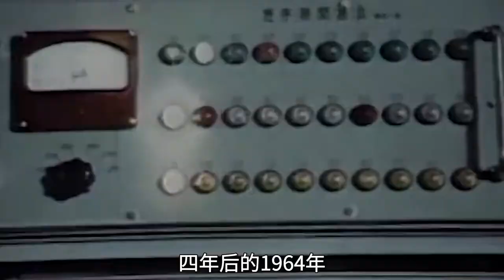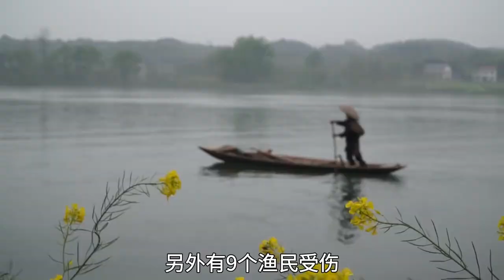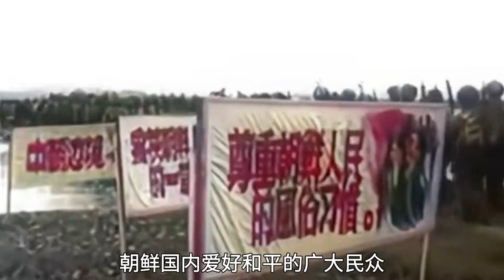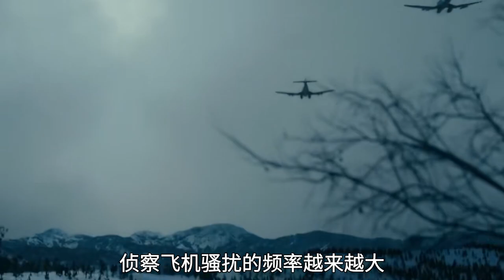1969年的珍宝岛，朝鲜军队陈兵边境，毛主席运筹帷幄最终巧妙化解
想了解地球吗？想了解历史吗？想了解国家实时新闻吗？
关注【三维地理频道】，带你探索地球，探索世界！
从地理视角，点亮奇妙的3D视野，尽在三维地理频道！